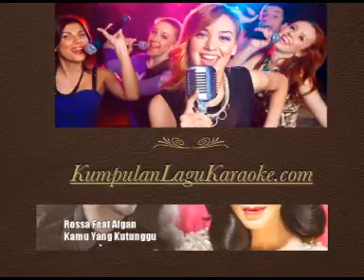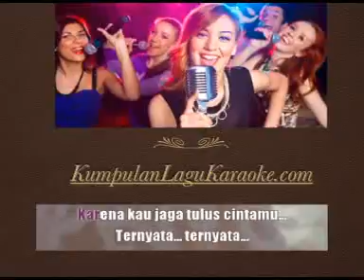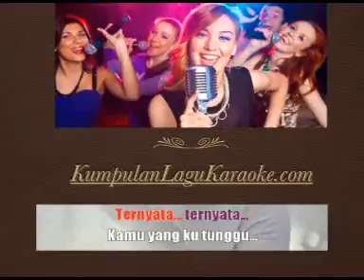KAMU YANG KUTUNGGU - AFGAN feat ROSSA karaoke ( tanpa vokal ) cover